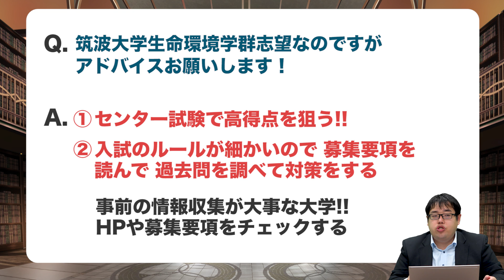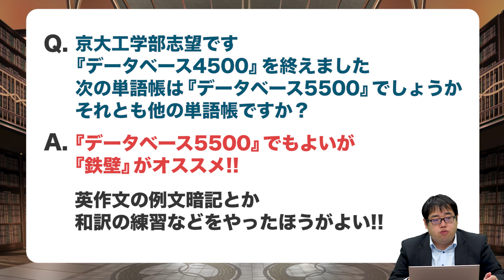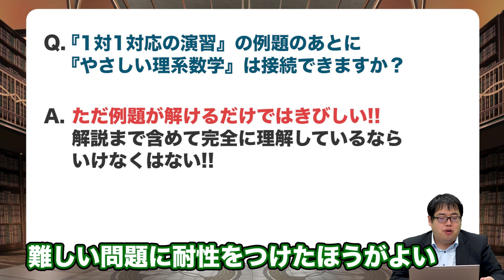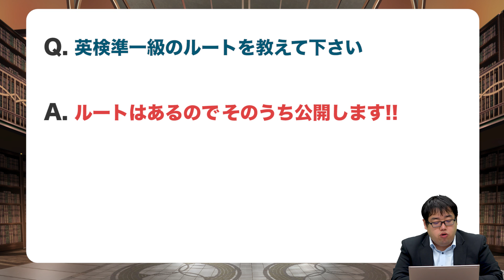【あなたの質問にドンドン答える!!】『1対1対応の演習』の例題のあとに『やさしい理系数学』は接続できる？｜【一問一答】教えて中森先生!!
今回の質問は『『1対1対応の演習』の例題のあとに『やさしい理系数学』は接続できる？ 』です!!